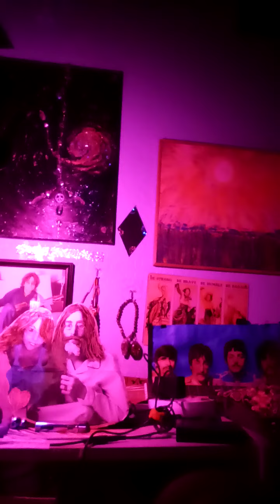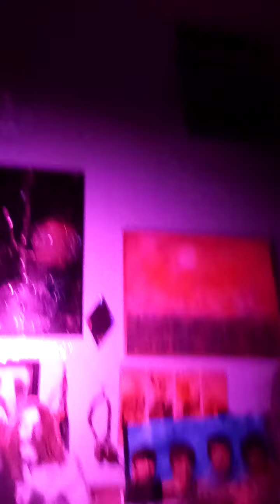Film: "Frances Ha" + Our Great Love for Greta Gerwig ❤🙏 Looking Forward Don't Look Back + God/Mum🙏❤